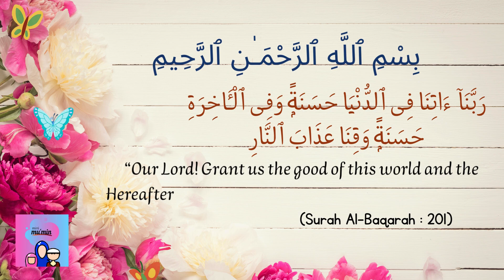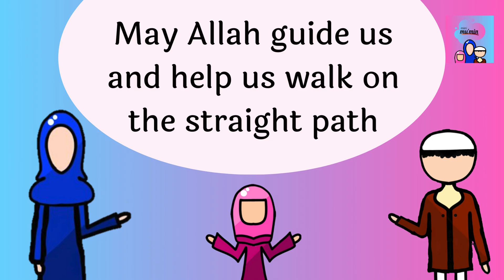The Most Complete Dua | Quranic Dua | mini mu'min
Assalamu Alaikum!
Welcome to mini mu’min! We will be learning, sharing, researching, and contemplating Islamic lessons from the Glorious Quran and Sunnah (Ahadith), In Sha Allah.

Spread the Khair (goodness)!

Support us!